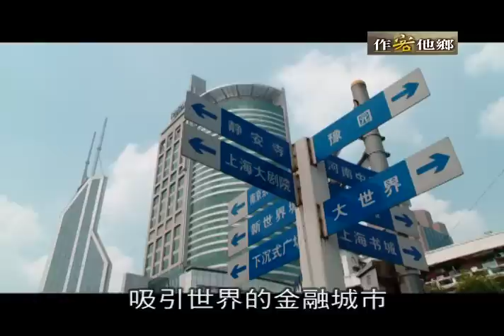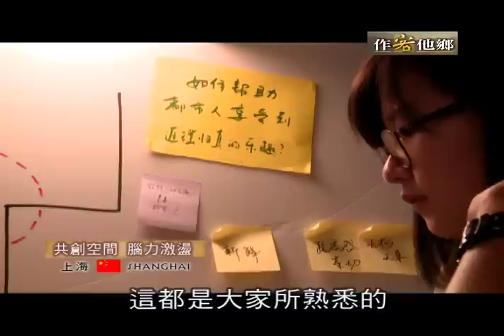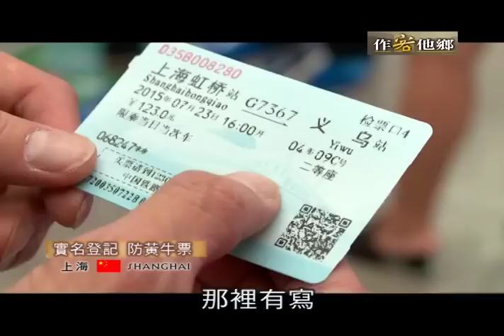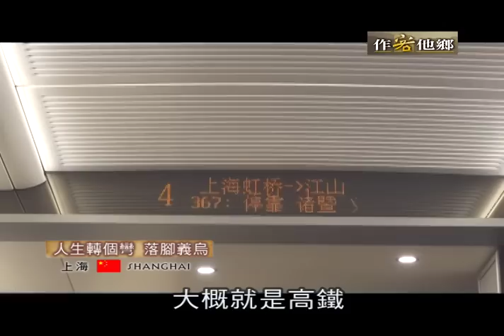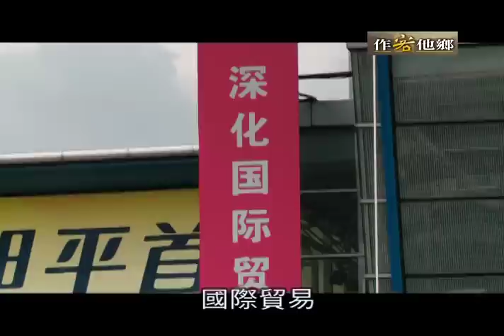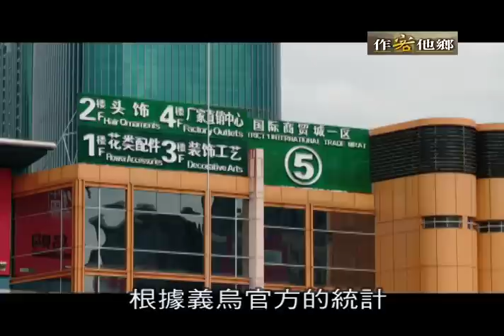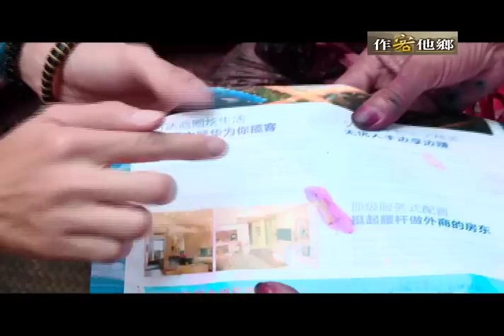《作客他鄉》第170集：勇闖浙滬 上海 義烏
上海，一個以國際貿易創造奇蹟，以無限市場潛力吸引世界的金融城市，更是西方世界進入中國的門戶。這座海納百川的都市，除了來自五湖四海的中國人，同時吸引著世界各國的人前來，而語言與地理位置的優勢，也讓數十萬台商大膽西進。隨著兩岸直航只要兩個小時，便能從台北來到上海，這次就跟著阿翔，一起作客上海、前進義烏，體驗過往十里洋場的絕代風華、一探鄉親築夢上海的故事。